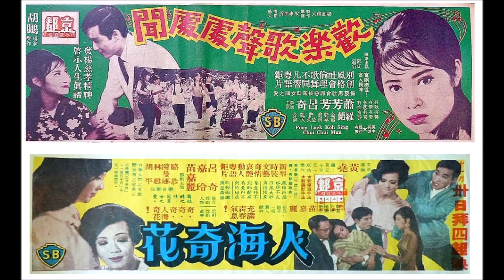呂奇 昨日之日